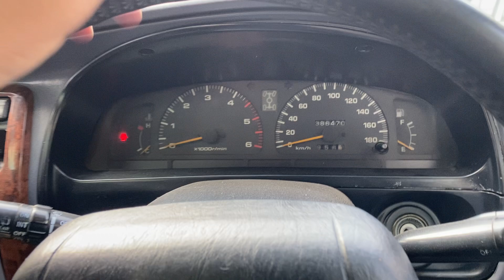Toyota surf deisel engine 1996 model | available urgent sale limited time offer